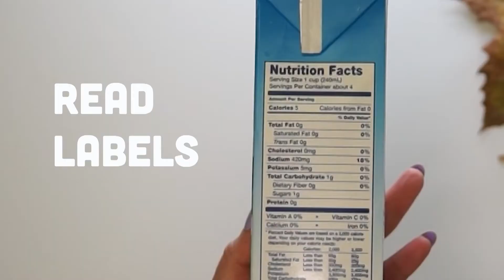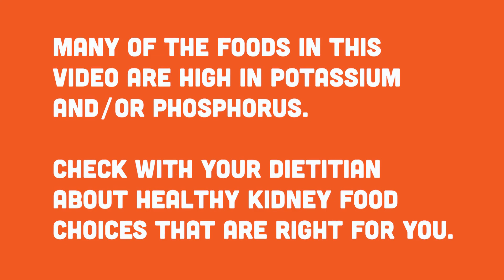Tips for a Kidney-Friendly Thanksgiving